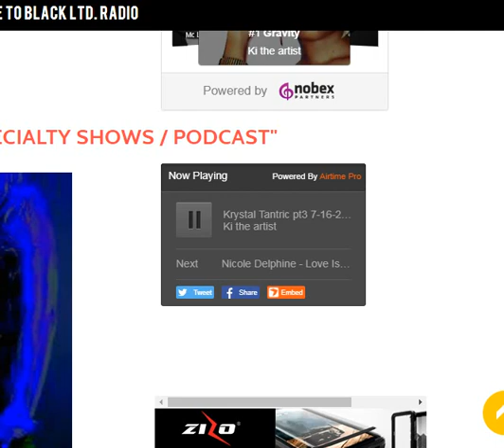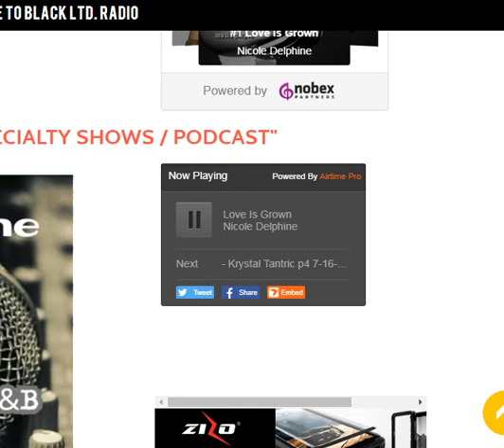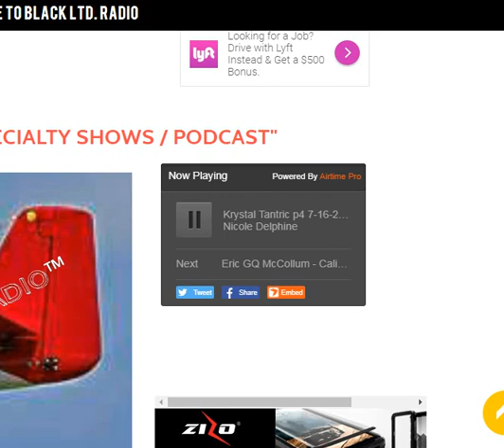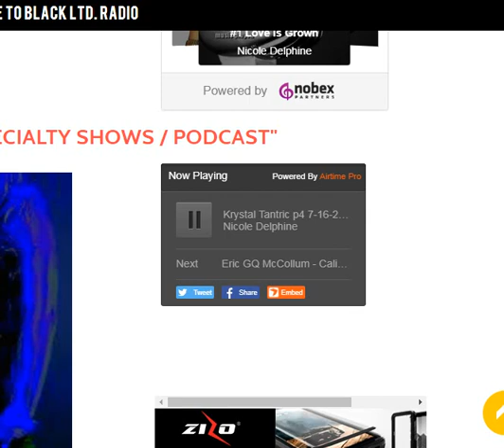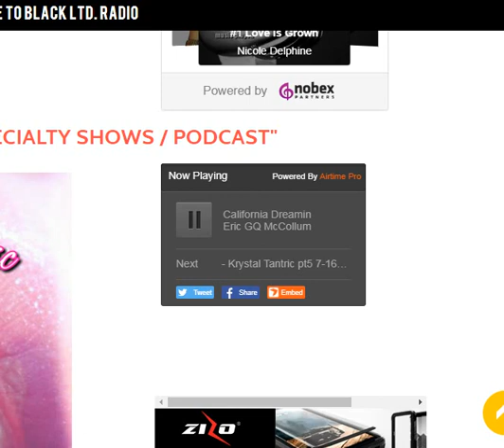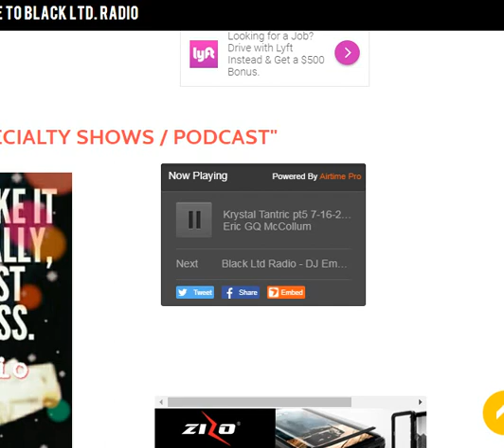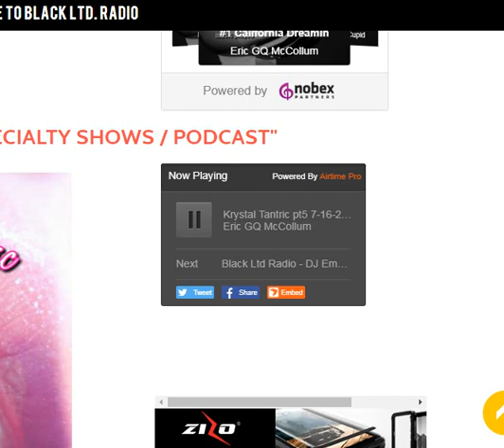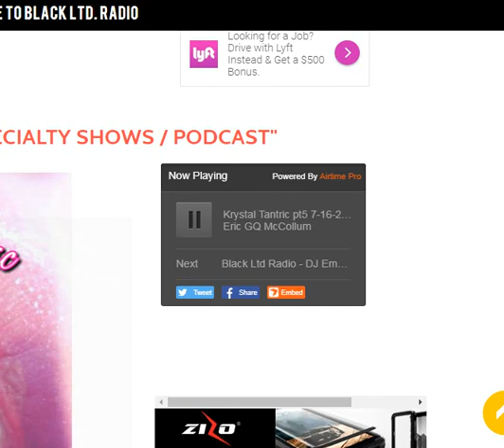BLACK Ltd Radio Interview on "Healing Through Divine Sexuality" with host Krystal Tantric Yogi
Our Creatrix, Katrina Ifill's recorded interview on Monday, July 16, 2018 on BLACK Ltd Radio